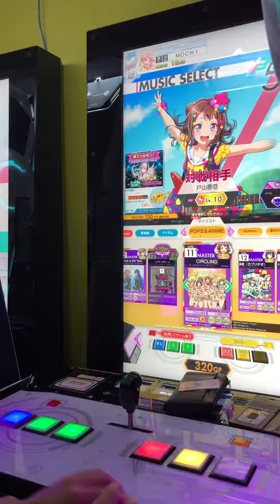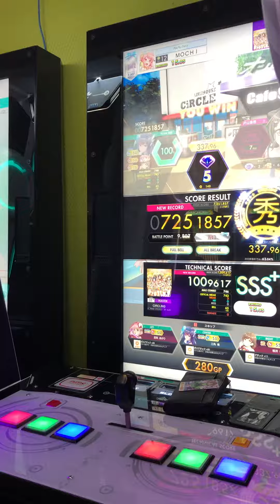オンゲキ CiRCLING ABFB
オンゲキのABFB動画今後撮るようにしました